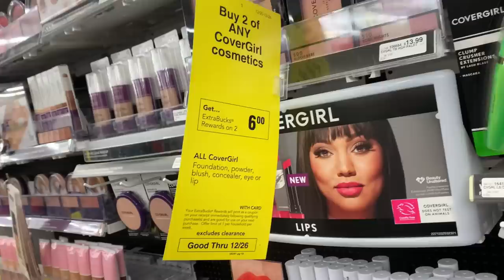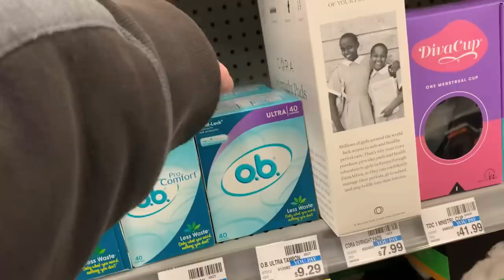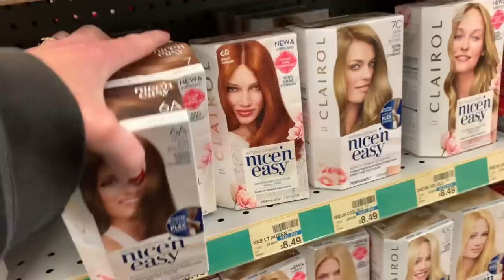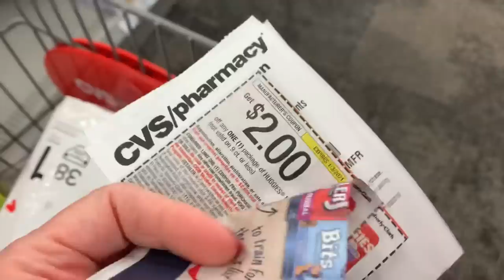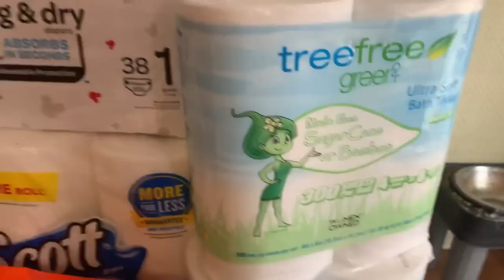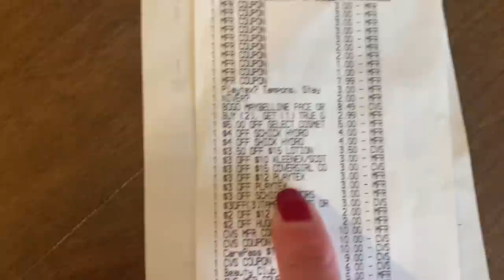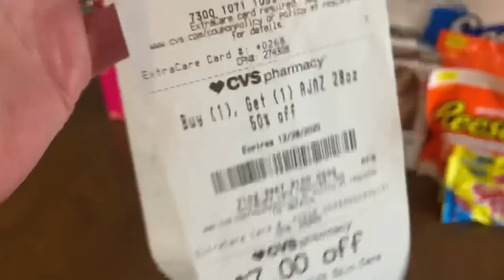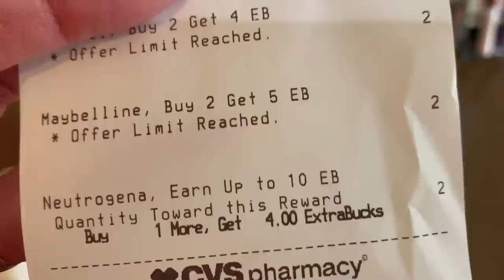CVS HAUL $185 IN PRODUCTS FREE + $3.73 MM. I GOT DIAPERS FREE 😍😍🥰🥰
New to cvs? Check out this newbie series where I walk you through all things cvs

X8W7F

SHOP837687

Tutorial on how to use Shopkick